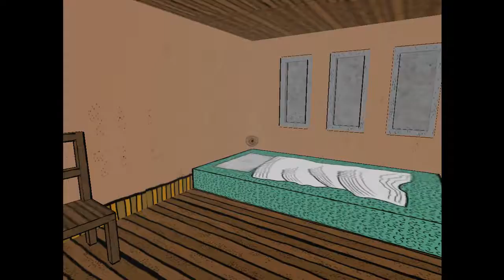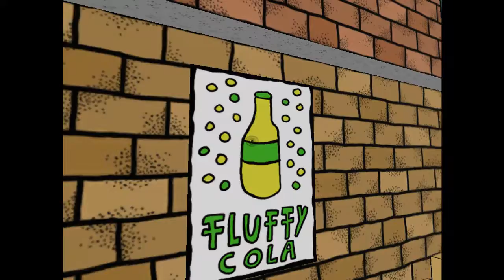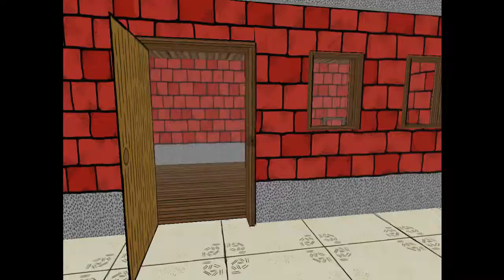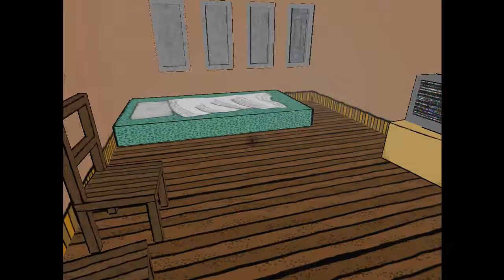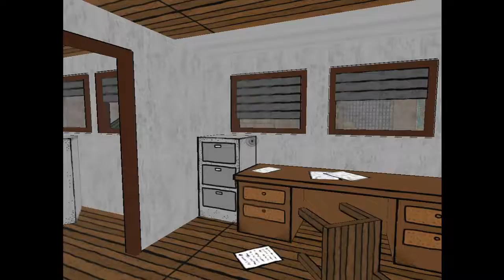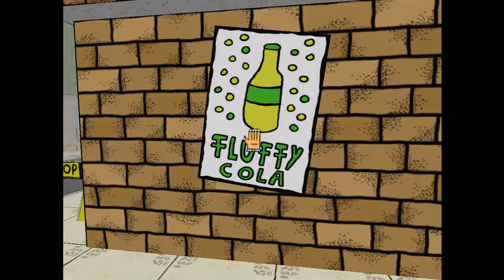THE WEIRDEST GAME I'VE EVER PLAYED... | saltbox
here is a joke:
A: 1825